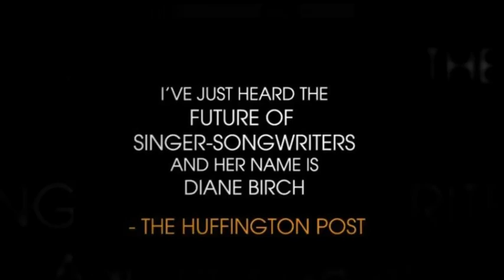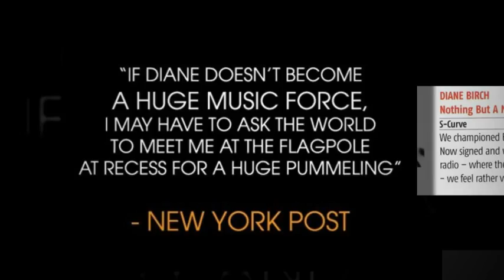Diane Birch - Valentino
Diane Birch's album 'Speak A Little Louder' is now available to pre-order in the UK. Out now in the US/ CA